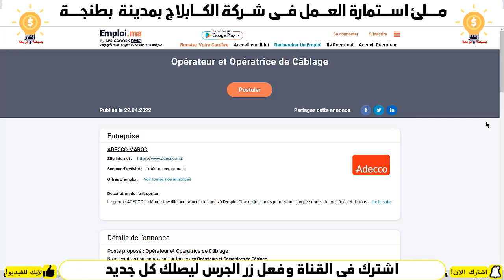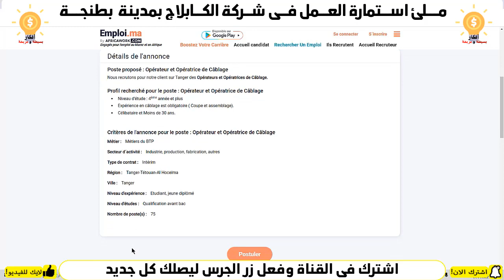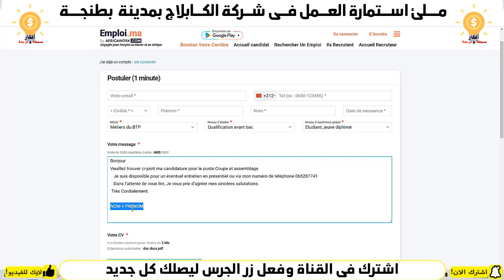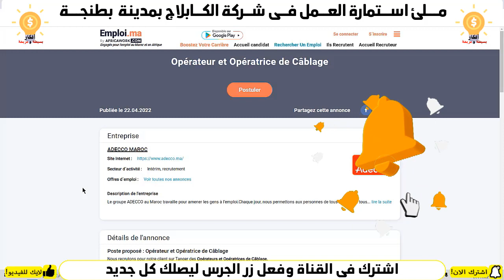حملة توظيف لفائدة 72 عامل و عاملة بشركة لتصنيع السيارات بمدينة طنجة ¦ مضيعش هاد الفرصة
رابط الاستمارة
نمودج الرسالة
Bonjour
Je suis disponible pour un éventuel entretien en présentiel ou via mon numéro de téléphone …
   Dans l’attente de vous lire, Je vous prie d’agréer mes sincères salutations.
 Très Cordialement.

NOM + PRENOM
👇👇👇شاهد المزيد من اعلانات العمل👇👇👇
وبالتوفيق للجميع
فرص_عمل_سائقين اليوم
CONCOURS MAROC
مباريات التوظيف
الوظيفة
CONCOURS MAROC
CONCOURS IRAT
مباريات التوظيف
الوظيفة
عروض العمل
ابحث عن عمل عبر الانترنت
وظائف سائقين
فرصة عمل
فرص عمل
ابحث عن عمل
عمل
9 مشاريع مربحة,